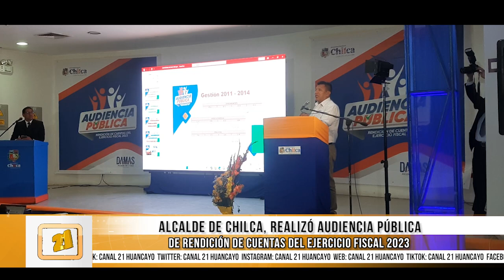Audiencia Pública de Rendición de Cuentas en Chilca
La Municipalidad Distrital de Chilca llevó a cabo la esperada Audiencia Pública de Rendición de Cuentas correspondiente al ejercicio fiscal 2023, en el Auditorio del Museo de la Memoria Yalpana Wasi. 📊🏛️